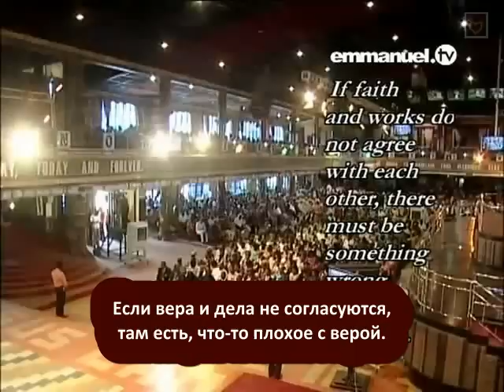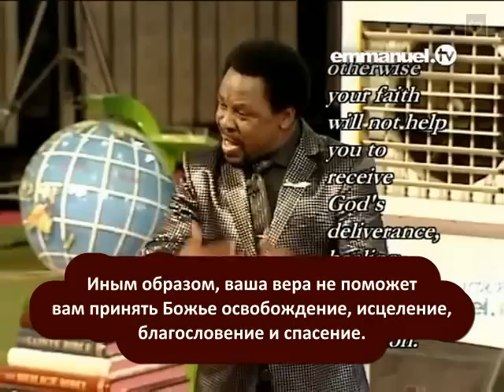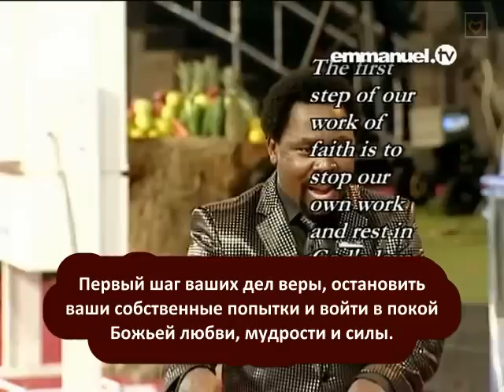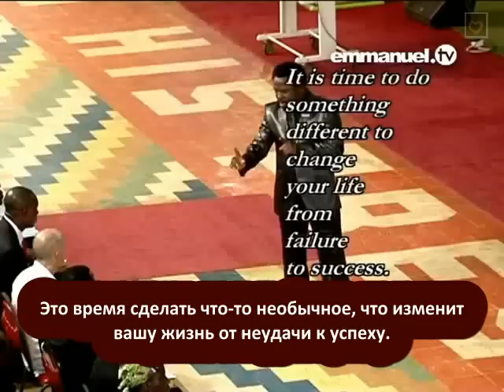ТБ Джошуа - Дела веры (мини-послание)